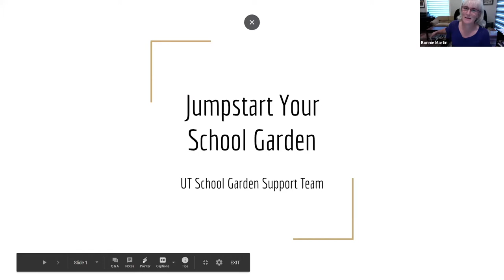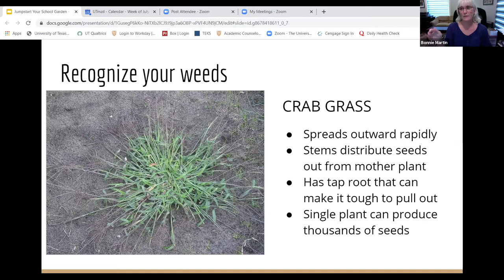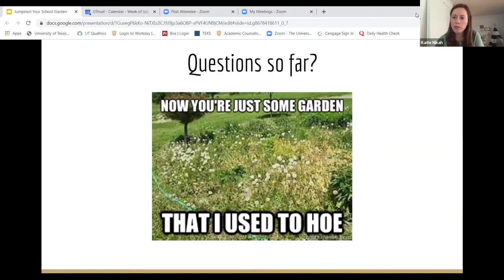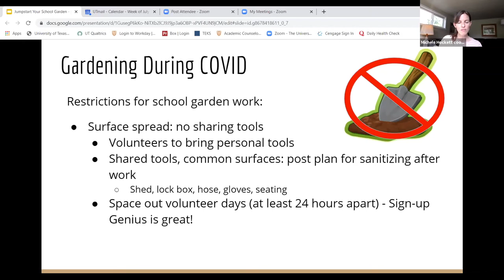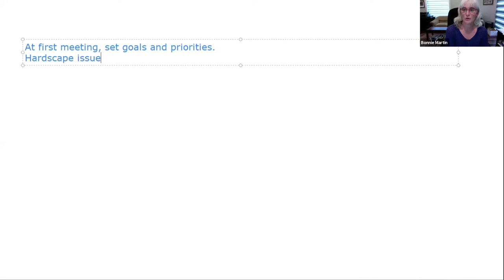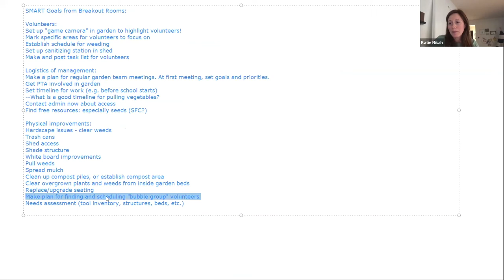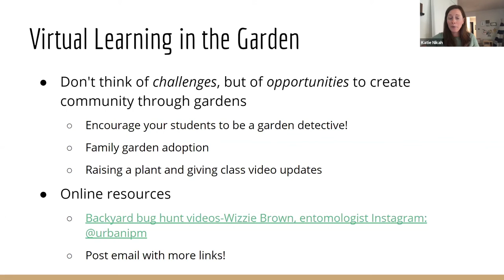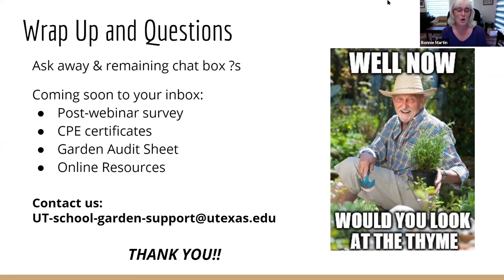Jumpstart Your Fall School Garden Webinar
Learn about getting your school garden ready for the school year!